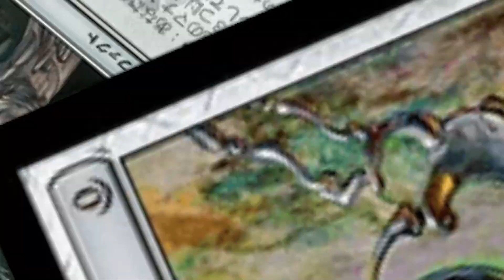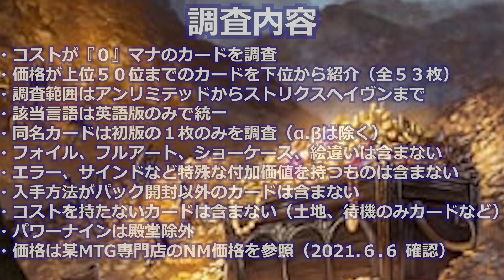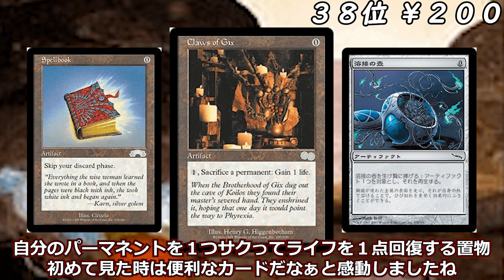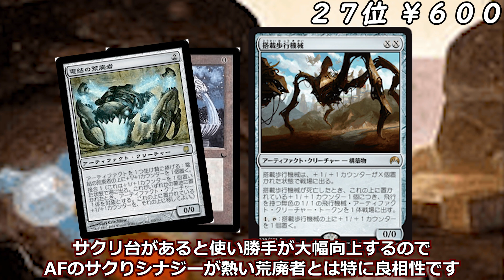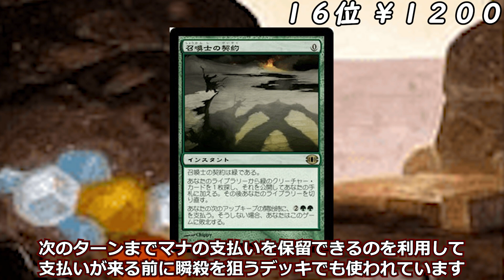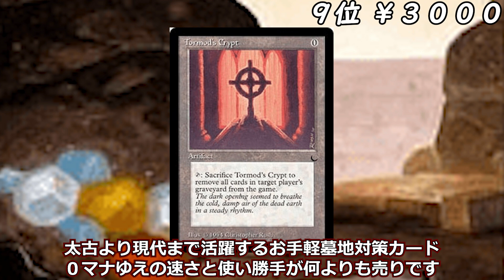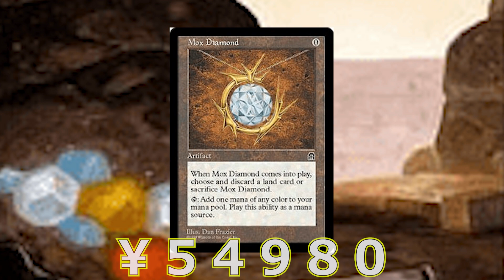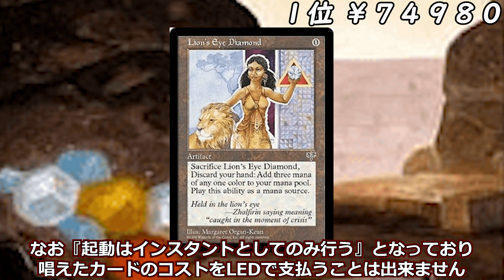【MTG価格調査】コストが０マナのお高いカード達を紹介します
0マナって意外とないものですね。サムネTOP５３ですが間違ってタンタライトをカウントしていたので５２の間違いです
あと今回で価格調査のテーマはある程度終わったので投稿間隔をゆるやかなものに切り替えていこうかな？とも考えています。内容も紙とかアリーナも好きなので、それらとも折り合いを付けながらやっていけたらなーという感じです

紹介カード一覧
《羽ばたき飛行機械/Ornithopter》[ATQ]
《Kobolds of Kher Keep》[LEG]
《Crookshank Kobolds》[LEG]
《Crimson Kobolds》[LEG]
《トーモッドの墓所/Tormod's Crypt》[DRK]
《Dark Sphere》[DRK]
《若返りの泉/Fountain of Youth》[DRK]
《Delif's Cone》[FEM]
《Jeweled Amulet》[ICE]
《ウルザのガラクタ/Urza's Bauble》[ICE]
《Zuran Orb》[ICE]
《Shield Sphere》[ALL]
《Gustha's Scepter》[ALL]
《Lodestone Bauble》[ALL]
《ライオンの瞳のダイアモンド/Lion's Eye Diamond》[MIR]
《ファイレクシアの略奪機/Phyrexian Marauder》[VIS]
《ファイレクシアの歩行機械/Phyrexian Walker》[VIS]
《水蓮の花びら/Lotus Petal》[TMP]
《モックス・ダイアモンド/Mox Diamond》[STH]
《変容する壁/Shifting Wall》[STH]
《呪文書/Spellbook》[EXO]
《ギックスのかぎ爪/Claws of Gix》[USG]
《虚空の杯/Chalice of the Void》[MRD]
《金属モックス/Chrome Mox》[MRD]
《溶接の壺/Welding Jar》[MRD]
《仕組まれた爆薬/Engineered Explosives》[5DN]
《極楽のマントル/Paradise Mantle》[5DN]
《ミシュラのガラクタ/Mishra's Bauble》[CSP]
《否定の契約/Pact of Negation》[FUT]
《殺戮の契約/Slaughter Pact》[FUT]
《召喚士の契約/Summoner's Pact》[FUT]
《薬草の湿布/Herbal Poultice》[LRW]
《骨の鋸/Bone Saw》[CON]
《蜘蛛糸の網/Spidersilk Net》[ZEN]
《永遠溢れの杯/Everflowing Chalice》[WWK]
《オパールのモックス/Mox Opal》[SOM]
《メムナイト/Memnite》[SOM]
《キマイラ的大群/Chimeric Mass》[SOM]
《調和者隊の盾/Accorder's Shield》[SOM]
《霊体のヤギ角/Astral Cornucopia》[BNG]
《大蛇の孵卵器/Orochi Hatchery》[CHK]
《ダークスティールの秘宝/Darksteel Relic》[NPH]
《魔力の墓所/Mana Crypt》[EMA]
《果てしなきもの/Endless One》[BFZ]
《搭載歩行機械/Hangarback Walker》[ORI]
《歩行バリスタ/Walking Ballista》 [AER]
《モックス・アンバー/Mox Amber》[DOM]
《庁舎の歩哨/Chamber Sentry》[GRN]
《石とぐろの海蛇/Stonecoil Serpent》[ELD]
《宝石の睡蓮/Jeweled Lotus》[CMR]
《カイトシールド/Kite Shield》[M12]
《謎めいた三葉虫/Cryptic Trilobite》[C20]